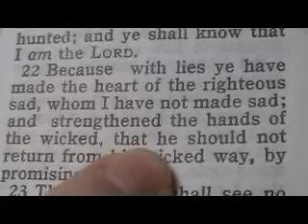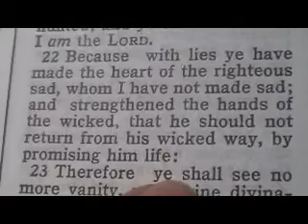Ezekiel 13 thoughts